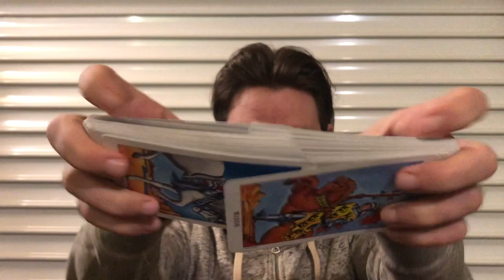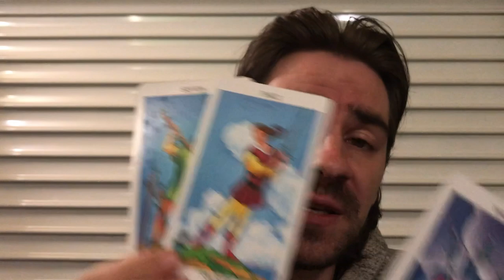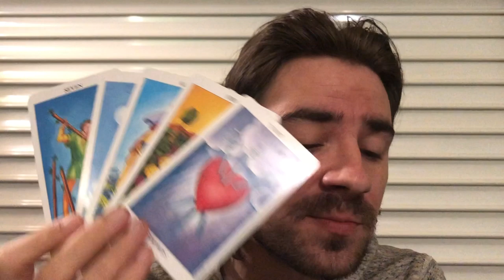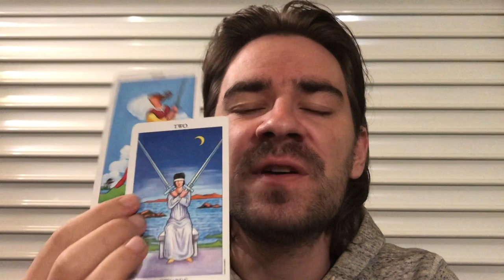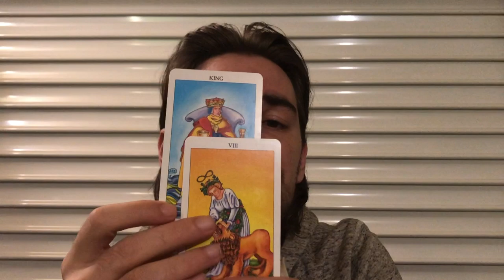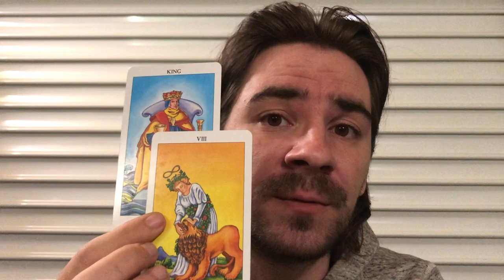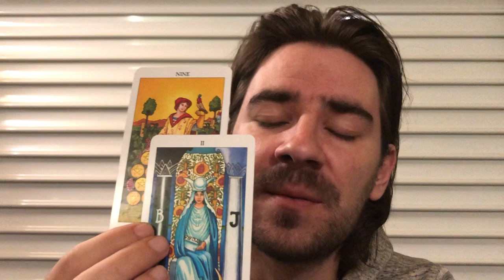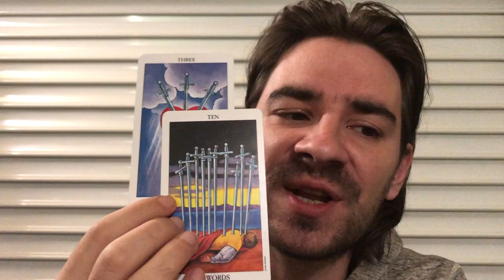CANCER! 😮 UR DONE WITH THIS PERSON NOT LISTENING! Cancer October 2019 Tarot Reading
CANCER! 😮 UR DONE WITH THIS PERSON NOT LISTENING! Cancer October 2019 Tarot Reading Personal Readings